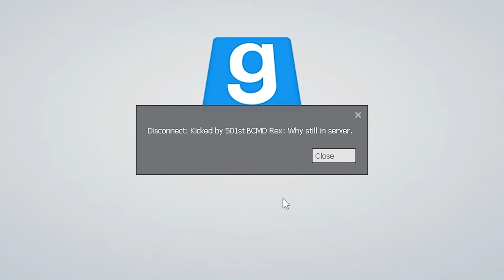getting banned for trolling the social rejects of starwars rp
waxwell is the easiest man alive to trigger... calm down buddy